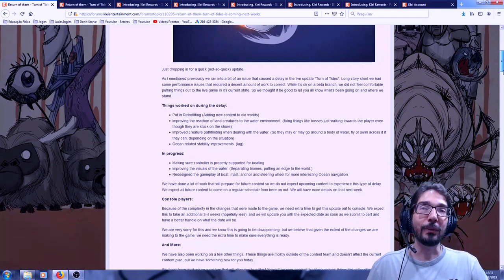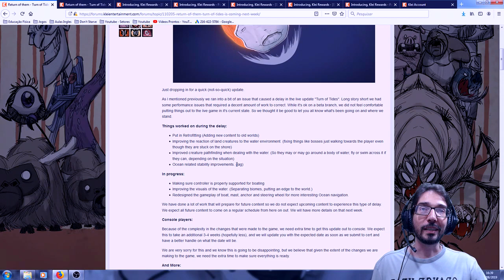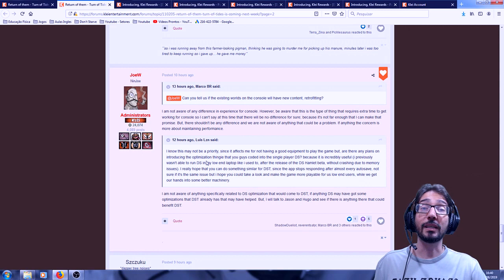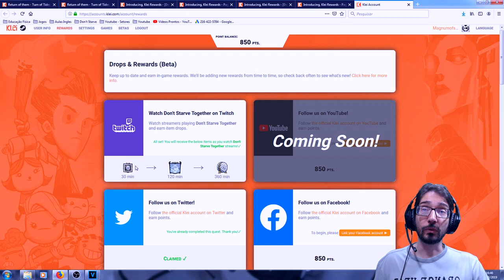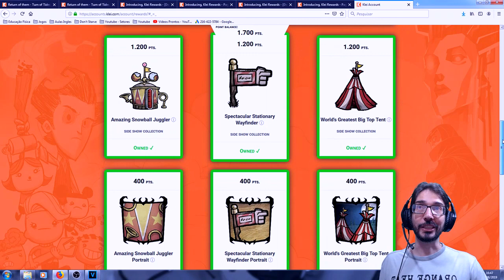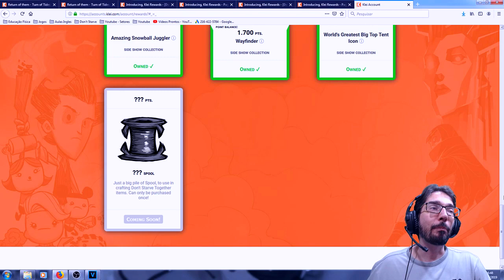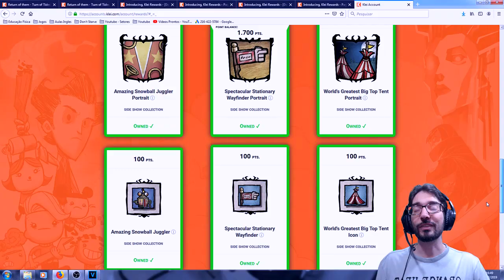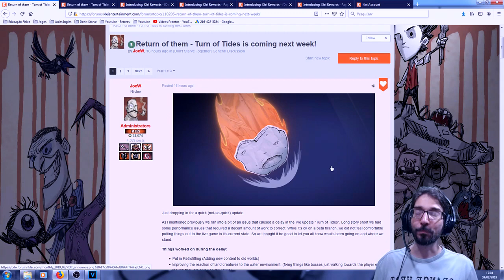Data de Lançamento e Novidades da Atualização e Recompensas da Klei - Don't Starve Together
Nesse vídeo vou dar algumas notícias do Beta Branch como por exemplo a Data do Lançamento que foi finalmente anunciada. Além disse temos praticamente a confirmação de meteoros na ilha lunar além de algumas regiões do mapa que devem ser bem interessantes (como um possível cemitério de navios). Falo também sobre o sistema de recompensas (prêmios) implementados pela Klei que vai presentear os viewers de streams de Don't Starve.

Descrição